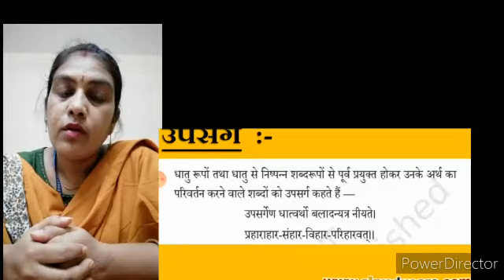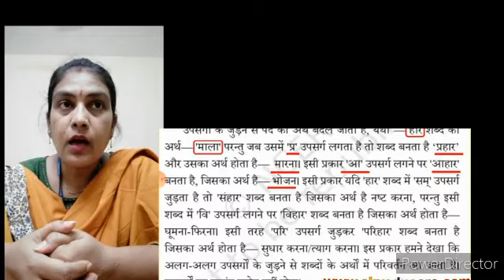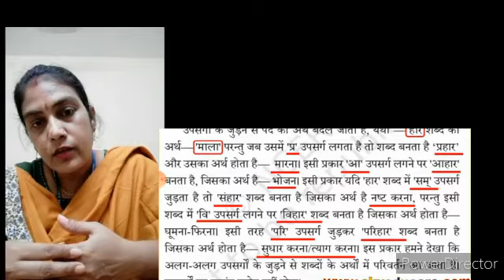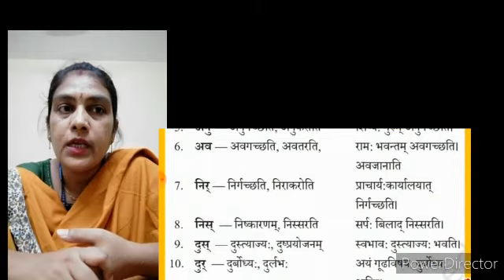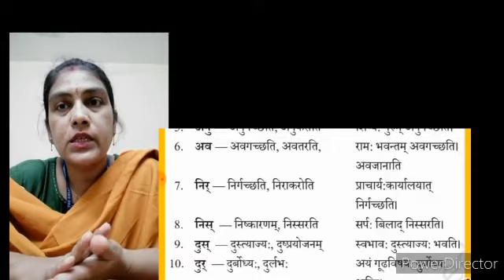Class- IX संस्कृत व्याकरण - उपसर्ग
Video lesson by Mrs. Tithi Khandel